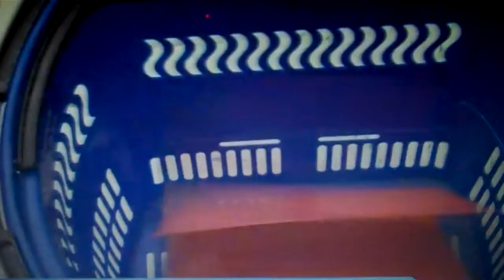Global-How to Get Ready for Back to School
Learn how to get your child ready for back to school.